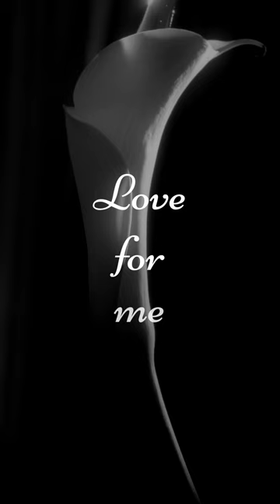「Love for me 」MEE / Nikon Z9 -Vertical video-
MEEさんと作品撮りをいたしました。
今回はNikon Z9で縦位置の映像作品です。
Dahlia -「華麗」・「優美」
Calla lily -「清純」

Vertical video portrait cinematic shot with Nikon Z9.
The NikonZ9 has a firm and stable grip for vertical hand-held shots.
The stock lenses are also excellent.

This video work is based on the motif of flowers and women.
MEE, the model we are photographing, is a wonderful expressive person. I am always grateful to her. Thank you very much.

↓Here is a YouTube playlist of the model Mee

【Model】
MEE

【My Gear】
Camera
・Nikon Z 9
Lens
・Z 35mm f/1.8 S
・Z 50mm f/1.8 S
・Z 85mm f/1.8 S
Filter
・NiSi Black mist 1/4 filter
・KENKO Blacmist No.1 filter
Lighting equipment
・NANLITE Forza 60C
・NANLITE PJ-FMM-36 (Gobo set)
Editing Software
・DaVinci Resolve18